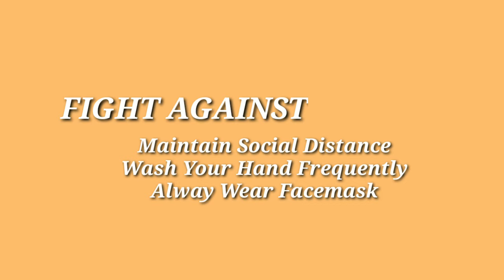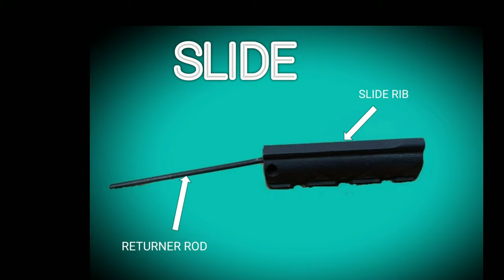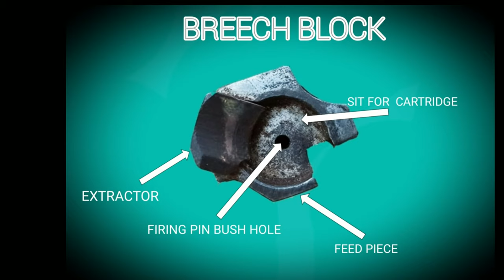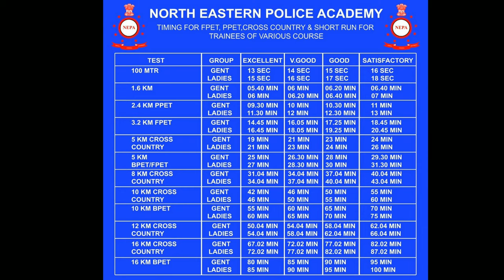7.62mm SLR (Self Loading Rifle)1A1.# Parts name/ PTC Banderdewa.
Created by myself, Mr.Aju Pudur with  the help of my colleagues.
My no.9707531123
mejores Cubiertras de Violonchelo instrumental music, beautiful song.